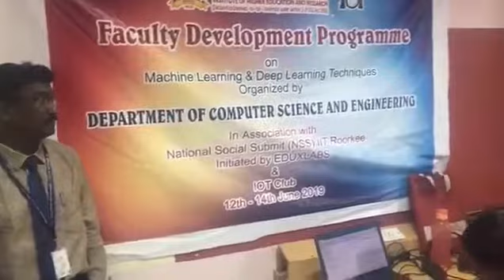fdp biher 1